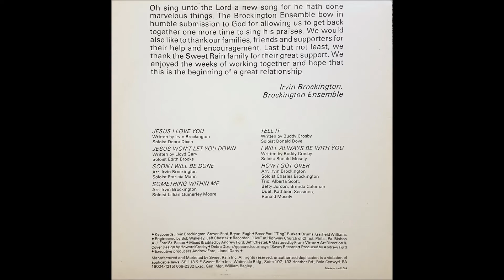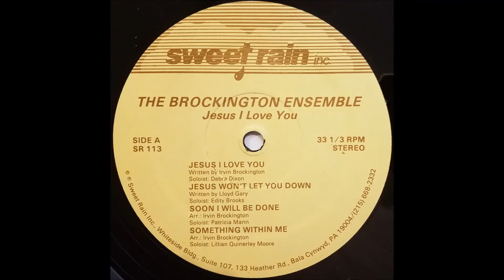Something Within Me (1987) The Brockington Ensemble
lead: Lillian Quinerley Moore, track A4 on Jesus I Love You LP (Sweet Rain 113)